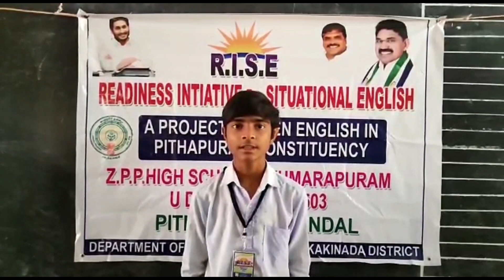INSTRUCTIONS AT THE DISTRIBUTION OF CLOTHES , SHOES AND BOOKS AT SCHOOL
by Surendra and Vinootna , Students of ZPPHS Kumarapuram , Pithapuram Mandal , Kakinada District , AP